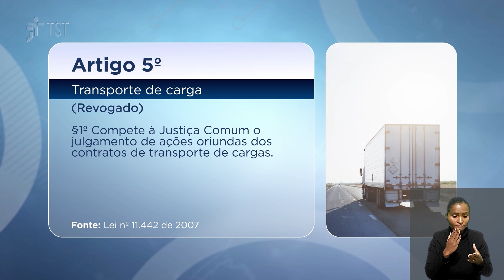TST mantém reconhecimento de vínculo de motorista de carga com transportadora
A Subseção II Especializada em Dissídios Individuais (SDI-2) do Tribunal Superior do Trabalho rejeitou o exame do recurso da Concordia Logística Ltda., de Sapucaia do Sul (RS), que pretendia anular o reconhecimento do vínculo de emprego com um motorista.

Para a maioria do colegiado, a não apresentação do contrato de transportador autônomo de carga afasta a necessidade de submissão do caso inicialmente à Justiça comum.